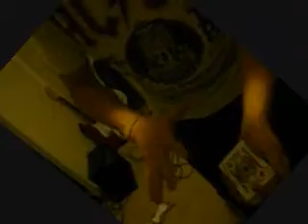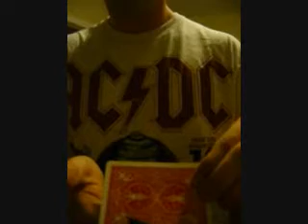torn and restored card trick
nico doing his magic trick bla bla bla